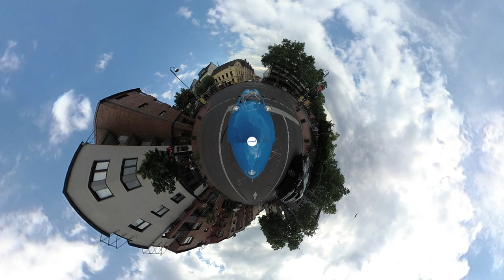Pfingstründchen 2018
65 km loop out of Bonn, great riding chased by a thunderstorm.
My first ride with the Virb 360 running continuously, using the cable mount and a power bank.